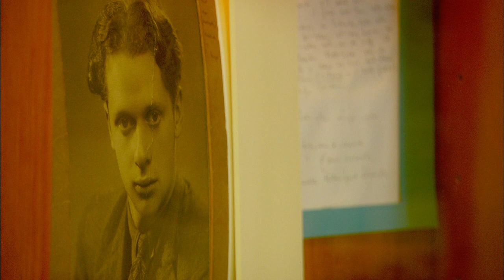Dylan Thomas - Under Milk Wood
Words: Eli Jenkins' Prayer - Dylan Thomas
Performed by Côr Meibion Taf Caerdydd / Cardiff

Credits:
Archif Tinopolis a Visit Wales
Golygu/Edit Tom Thomas